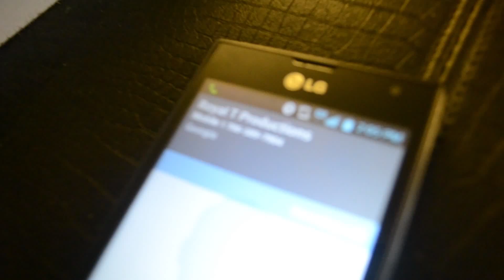BLACK BEAUTY FT JUNEYA - DOWN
BLACK BEAUTY x JUNEYA

DOWN

VIDEO SHOT BY DUCT PRODUCTIONS